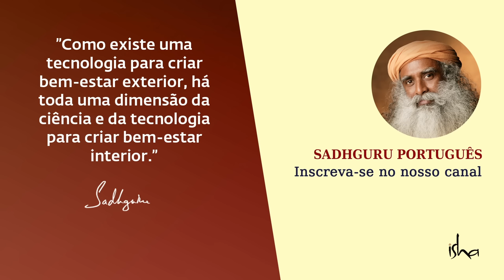O Segredo Para Tomar Decisões Claras | Sadhguru Português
A mente e as emoções são capazes de levá-lo em círculos e mudar de direção todos os dias. Se você muda de direção com muita frequência, diz Sadhguru, obviamente não está interessado em chegar a lugar nenhum.